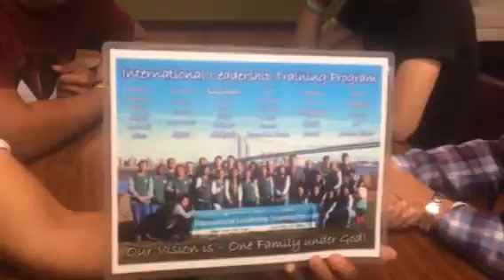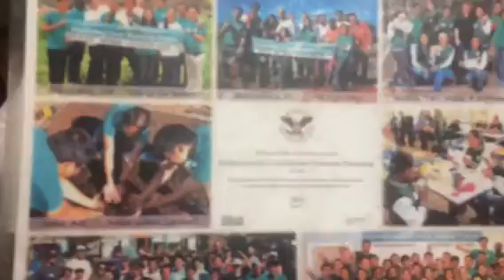One Family Under God